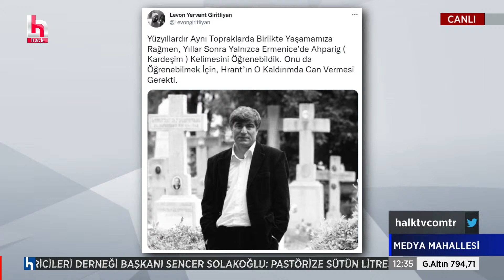Garo Paylan: Dink davasında önce Ergenekon'cu sonra FETÖ'cü denilenleri yargılıyor gibi yaptılar